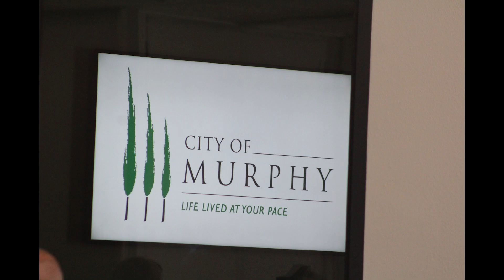22008 12 Murphy Chamber network 01 13 2022 SLIDE SHOW